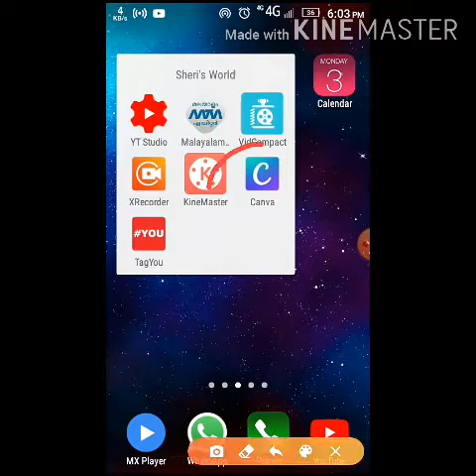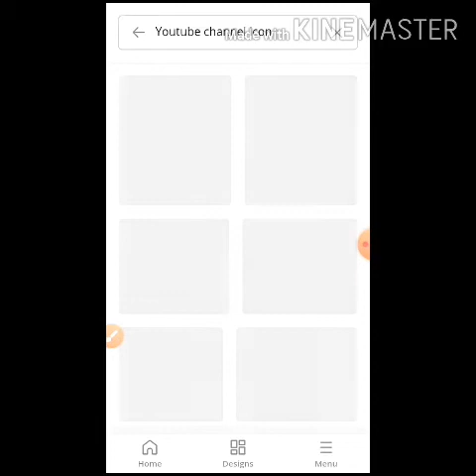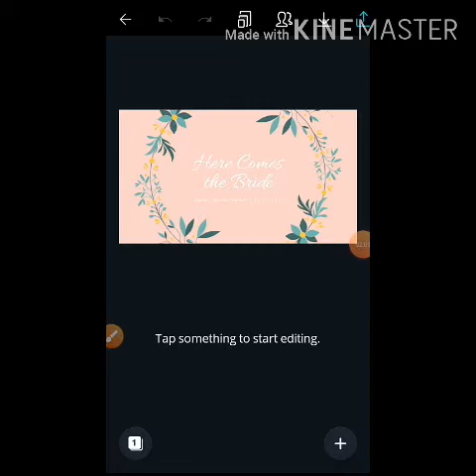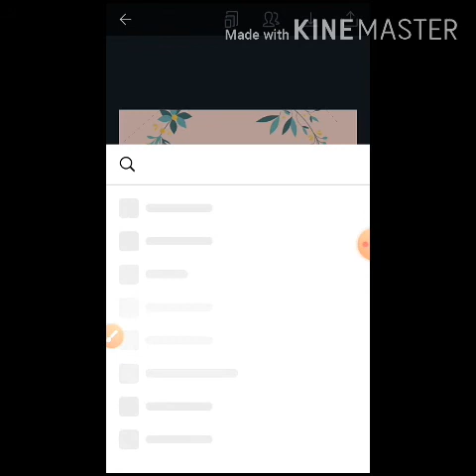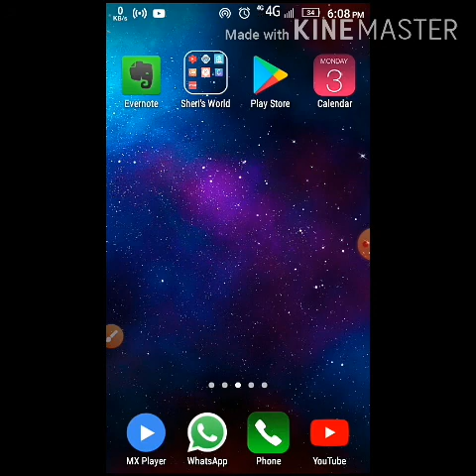How to make thumbnail for YouTube videos in Malayalam